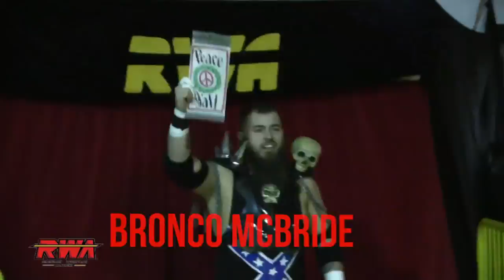request rosa- property Sidekick Media Services